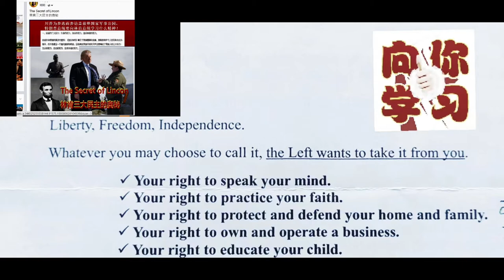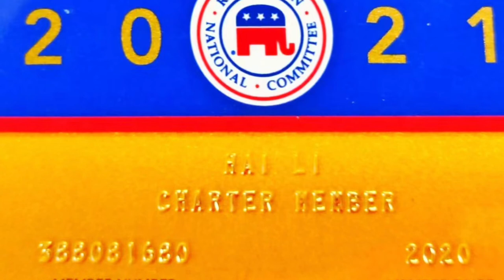Design and direct participants of China's reform and opening up